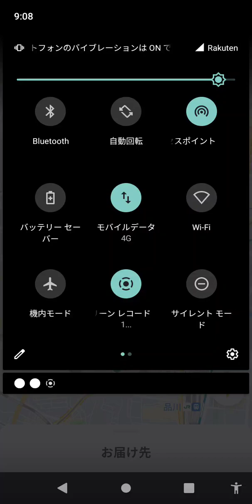2024年6月5日(2)